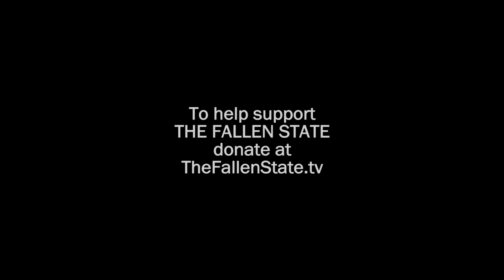An0maly Tells His WalkAway Story: from Bernie Sanders to the Trump Train! (Excerpt)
In this partial excerpt of TheFallenState TV, host Jesse Lee Peterson interviews hip hop artist An0maly.

ALT. MEDIA